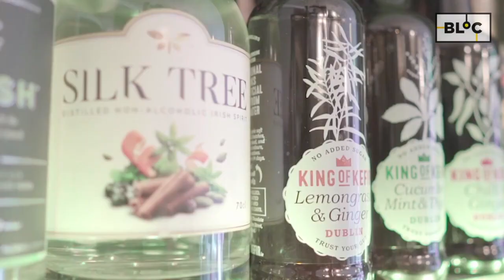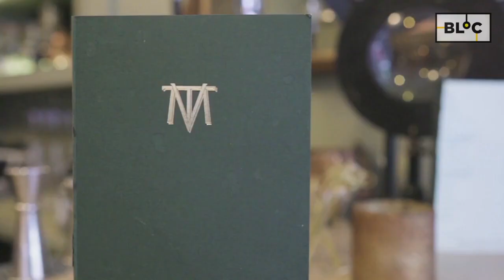BLOC | Virgin Mary bar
Thug Micheál cuairt ar an gcéad bheár gan alcól in Éirinn, an Virgin Mary Bar! Smaoineamh iontach dóibh siúd atá ag iarraidh dul amach agus gan a bheith ag ól!